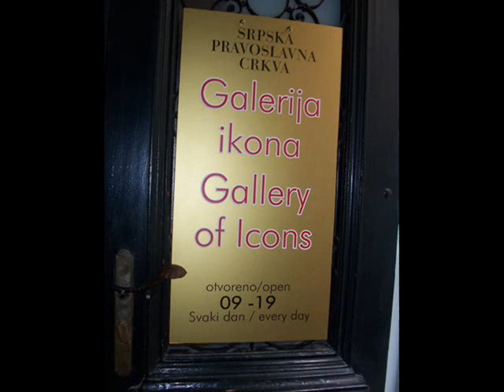Hvalite Imja Gospodnje - PSCPD, Pancevacko srpsko crkveno pevacko drustvo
"Praise the Name of the Lord", Fjodor Andreevich Ivanov - performed by Serbian Church Choral Society of Panchevo, Serbia -
"Hvalite imja Gospodnje", Fjodor Andrejevich Ivanov - u izvođenju PSCPD-a, Pancevackog srpskog crkvenog pevackog drustva